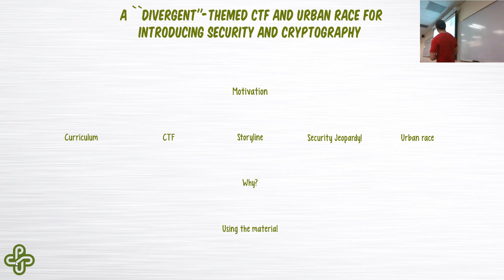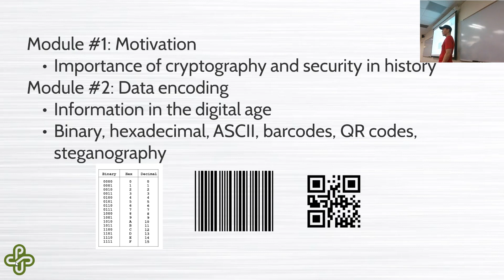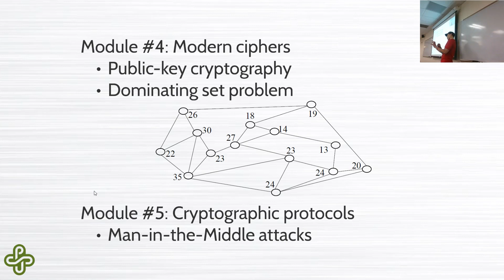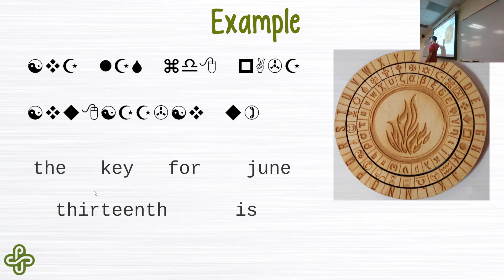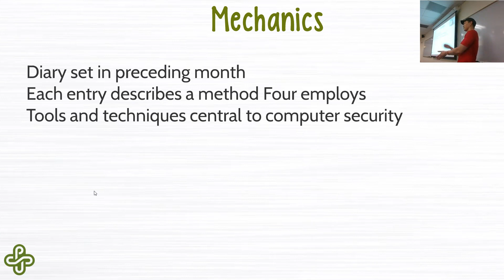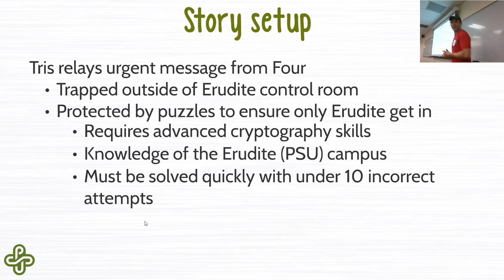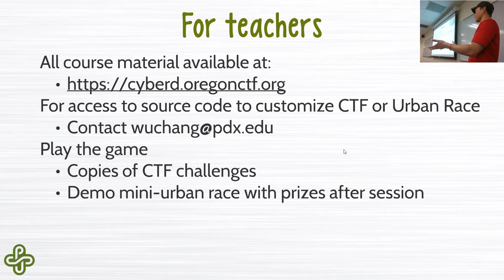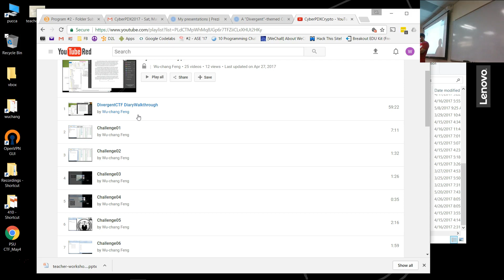CyberPDX CryptoThreadOverview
Teacher workshop 5/20/2017